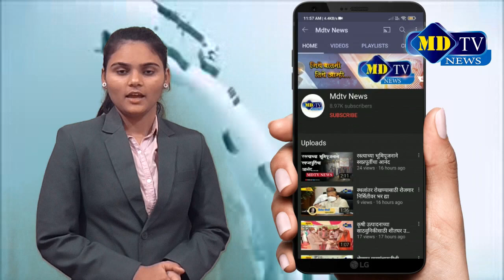लासलगाव- वेळापूर येथे मोफत मास्कचे वाटप#mdtvnews